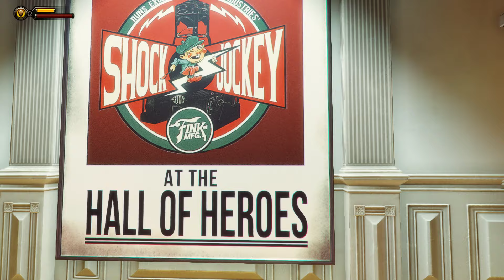BioShock Infinite #003- Soldiers Field Welcome Party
BioShock Infinite let's play/walkthrough on pc with no commentary.